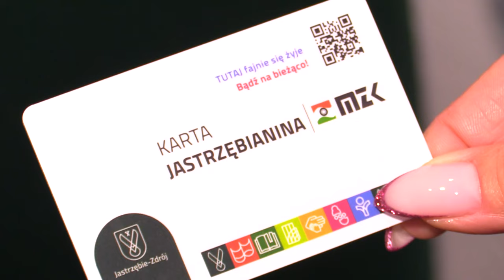Bezpłatna komunikacja publiczna w Jastrzębiu 17.11.2023